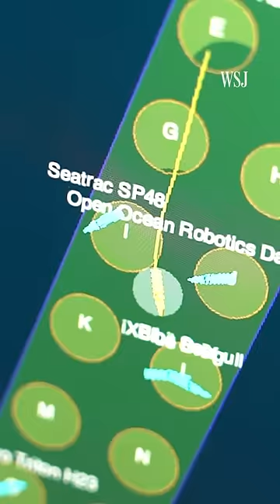Why the U.S. wants an AI fleet of drones to counter